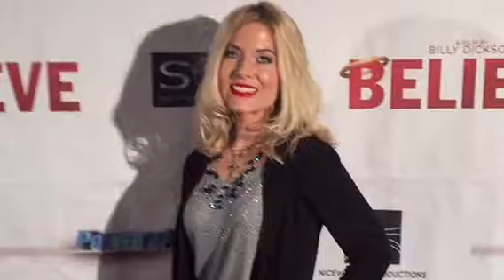LiZZi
Entertainment memories!